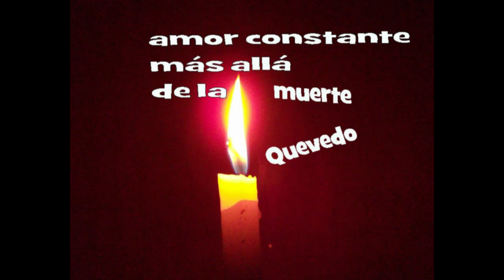S XVII Quevedo, amor constante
Poema recitado por Moisés de las Heras Fernández, actor y director de teatro. Podrás descargarte gratuitamente todos los poemas que vaya subiendo para uso libre en colegios, incluirlo en obras teatrales, conferencias, charlas… sin derechos de autor ni copyright. Cedido gratuitamente. Visita mi blog